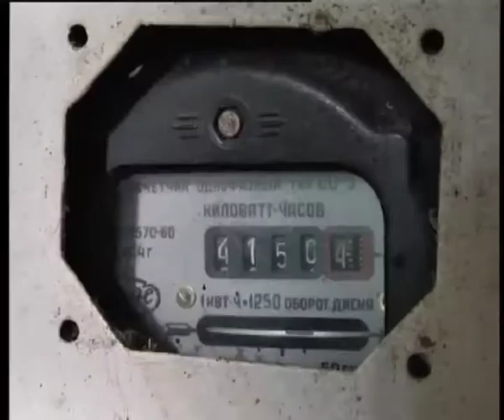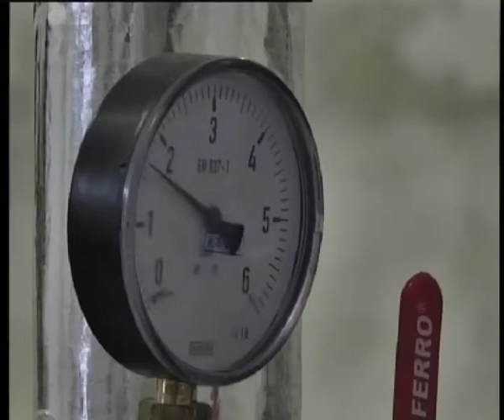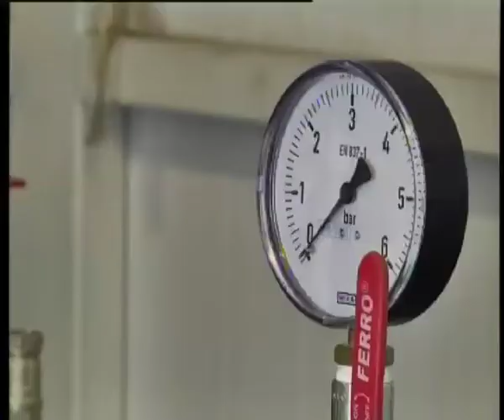Телеканал ВІТА Новини 2014-08-26 Газу альтернатива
Шлях на максимальне використання альтернативних видів палива Вінниця обрала вже давно. Місто має власний енергетичний план. Ряд заходів у напрямку енергетичної незалежності та заощадливості уже зроблено. А де хто з наших земляків давно не переймається газовим питанням, бо навчився жити на сонячній енергії.